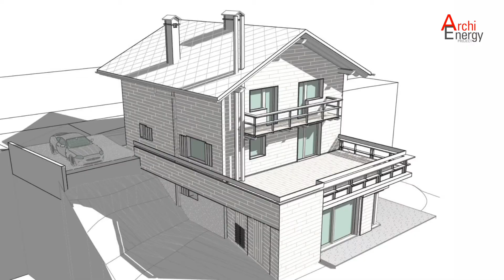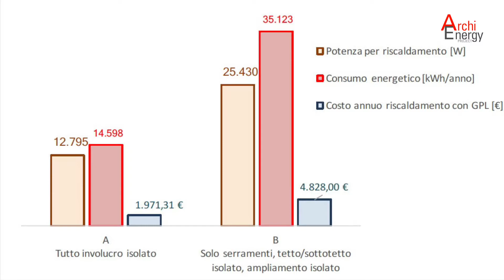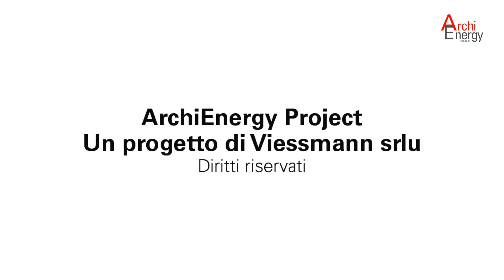Architetto Federico Cerutti | Riqualificazione energetica di una villa di montagna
Prosegue la tappa torinese di ArchiEnergy presso il Circolo del Design. In questa intervista l’Architetto Federico Cerutti racconta a @Giorgio il suo progetto, che è rientrato anche tra le menzioni d’onore al Concorso di Idee 2018. Un progetto di riqualificazione di una villa, ai piedi del Monte Bianco, posizionata a ben 2000 mt di altitudine, che grazie all’impianto ibrido Viessmann, riesce ad essere quasi del tutto autonoma dal punto di vista energetico.